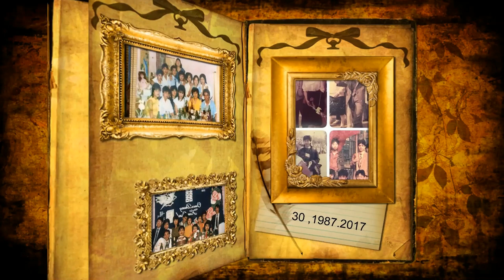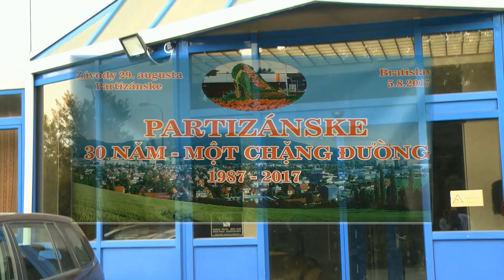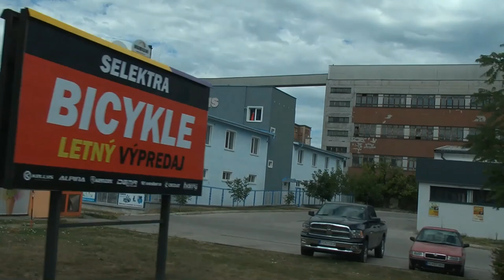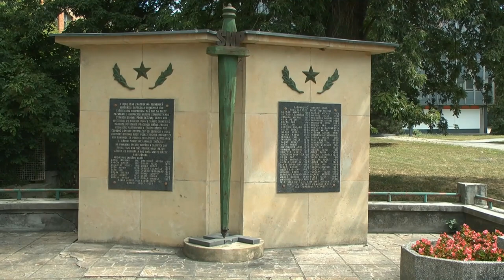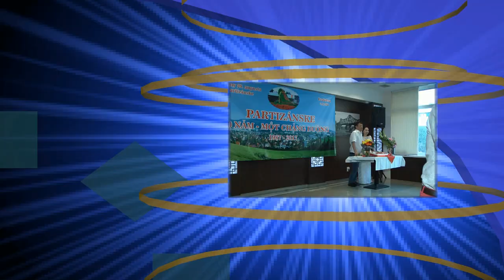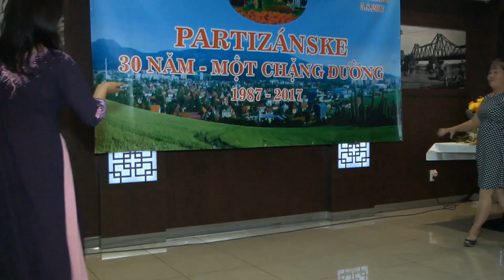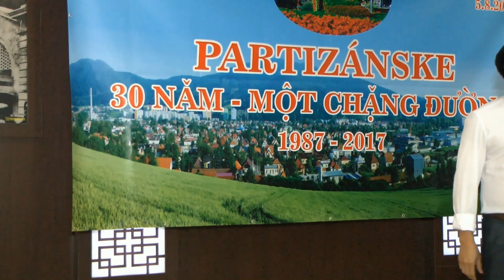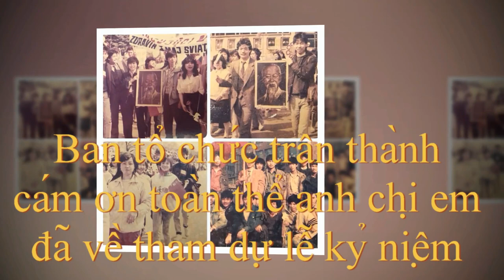Partizánske 30 Năm Một Chặng Đường 1987 -2017 slovakia.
Cựu du kích Partizanske thân mến! Sau hai tuần háo hức mong chờ, hôm nay những thước phim video đầu tiên ghi lại hành trình "Partizanske- 30 năm một chặng đường" đã hoàn tất.
Cựu du kích Partizanske thân mến!
Hành trình "Partizanske- 30 năm một chặng đường!" của chúng ta đã kết thúc trong niềm vui và sự xúc động khôn tả.
Nhưng tôi biết, giờ này các anh chị và các bạn vẫn chưa hoàn toàn trở lại trạng thái cân bằng, cảm xúc lâng lâng vẫn còn đó...
Bao tháng ngày mong đợi... phút giây gặp lại sau 27 năm dài xa cách, niềm vui hiện rõ trong từng ánh mắt, từng khuôn mặt... Để rồi phút chia tay lại đầy bịn rịn, luyến lưu... Ba ngày gặp gỡ chẳng đủ để giãi bầy nỗi nhớ, niềm mong...
Các bạn à, một mình tôi sẽ chẳng thể làm nên một cuộc hội ngộ, chính các bạn mới là những người quyết định sự thành công ngoài mong đợi này. Chúng ta hạnh phúc bởi đã biết mang lại niềm vui cho nhau phải không các bạn.
Và chúng ta hãy cùng cảm ơn kỉ niệm, cảm ơn mảnh đất Partizanske thân thương, nơi ta đã từng coi là quê hương thứ hai của mình. Bởi 30 năm đã qua, tưởng chừng như nhiều điều đã mãi mãi đi vào quá khứ...Nhưng có những điều vẫn mãi mãi khắc ghi... và sau 30 năm, kỉ niệm xưa đã sống dậy, nó đủ sức kéo chúng ta "Trở về", dù chỉ là " vội vã trở về rồi lại vội vã ra đi".
Thay mặt BTC tôi xin được gửi lời cảm ơn chân thành nhất tới tất cả những vị khách quý cùng toàn thể Cựu du kích Partizanske. Chúc các anh chị và các bạn luôn mạnh khoẻ, thành đạt trong công việc, hạnh phúc trong cuộc sống.
Chúc tình đoàn kết, gắn bó giữa các Cựu du kích Partizanske mãi mãi bền chặt.